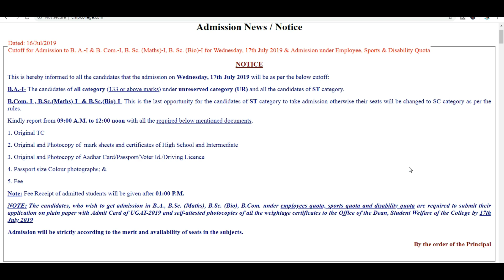cmp new official cutoff 17 july 2019 for ba bcom bsc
in this vedio cmp new official  cutoff  17 july 2019 for ba bcom bsc | cmp cutoff 17 july 2019
cmp cut off 2019, cmp cut off 2019 for ba, cmp cut off 2019 today